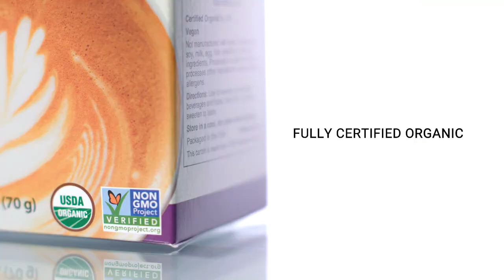NOW Real Food® Organic Monk Fruit | Zero Calorie Sugar Alternative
Naturally derived from the nectar of a small fruit that grows on vines in Asia, our exclusive NOW® Real Food Organic Monk Fruit Extract Powder is 200 times sweeter than sugar. It’s available in a variety of ways and flavors, including powers, liquids, and packets to sweeten just about anything without sugar-guilt or any unpleasant aftertaste. Explore an enlightened – yet still sweet – life when you shop our full line of Organic Monk Fruit products!